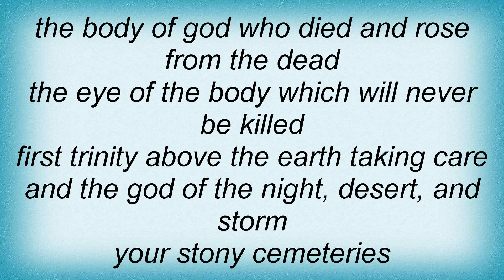Decapitated - The Eye Of Horus Lyrics